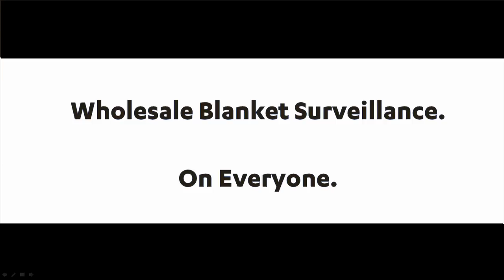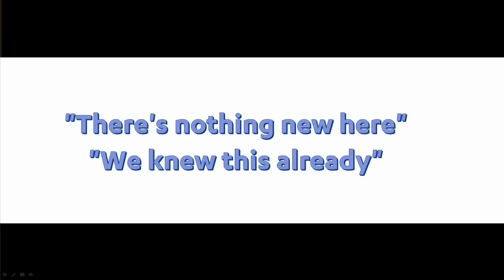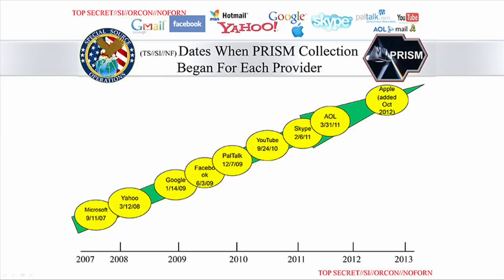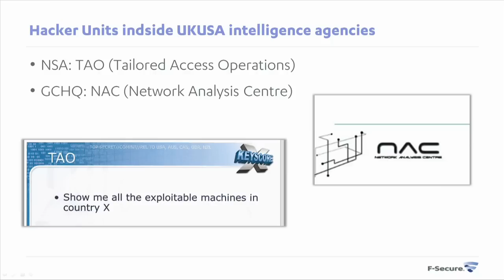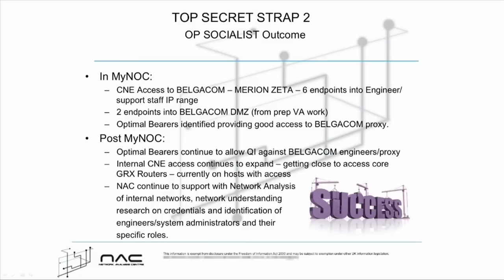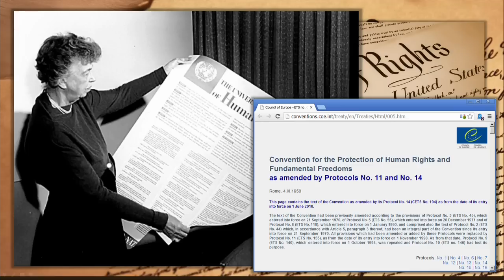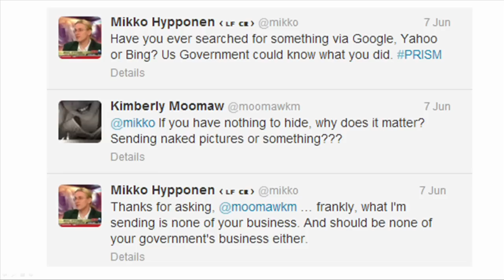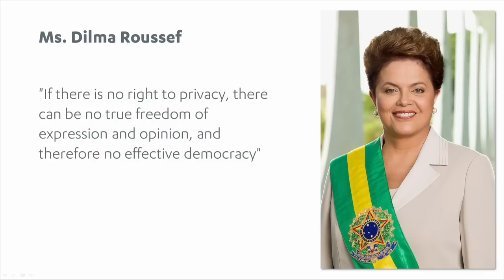Living in a surveillance state: Mikko Hypponen at TEDxBrussels